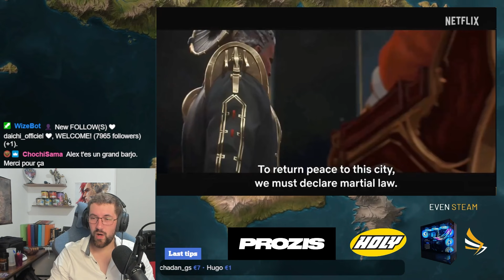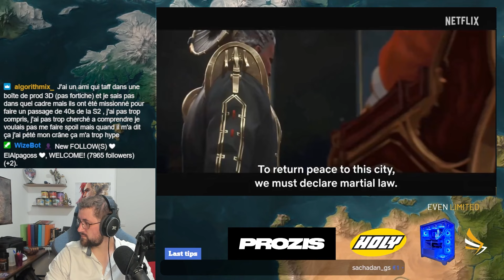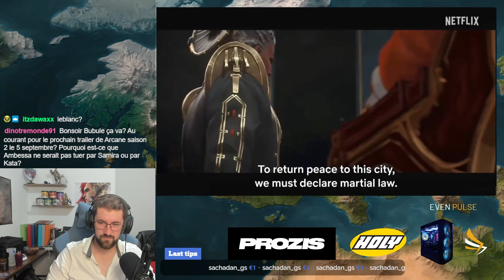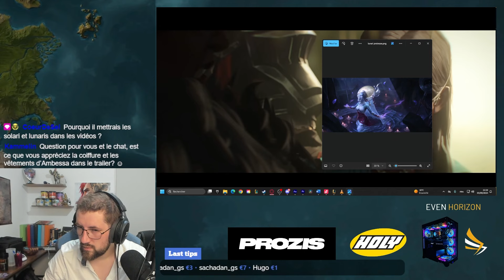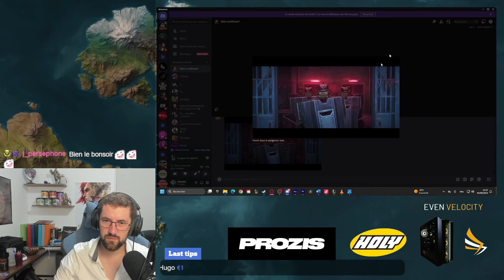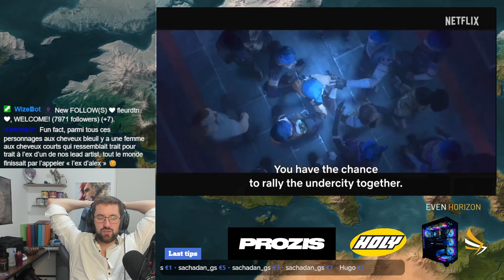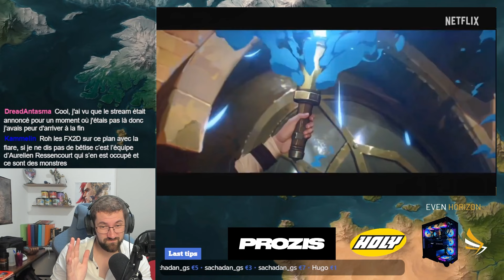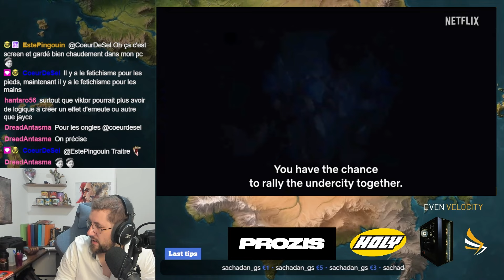Deux experts du lore parlent d'Arcane S2 - Ft. Alex Lockheart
Quand un teaser de 20 secondes devient une discussion de 2 heures... xD

Retrouve moi sur mes autres réseaux aussi!